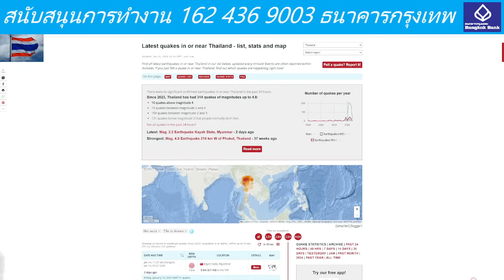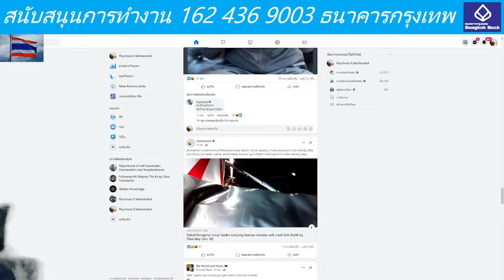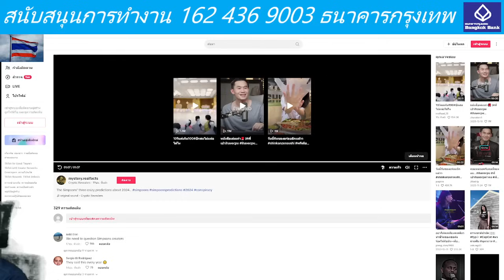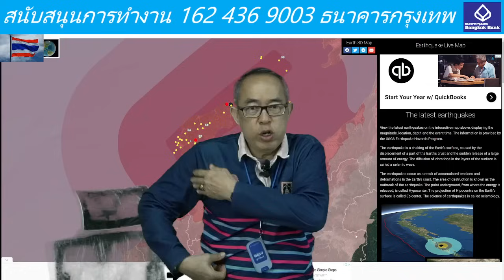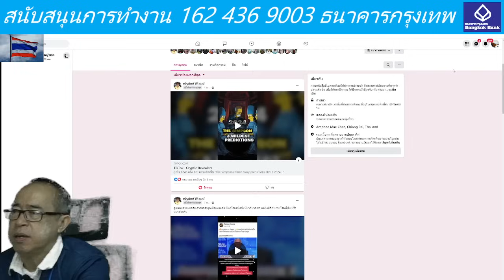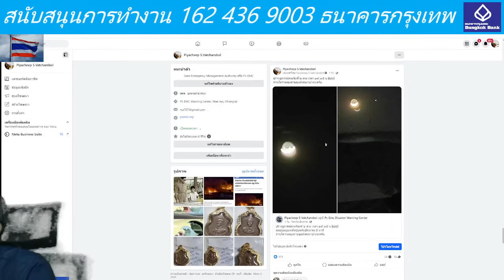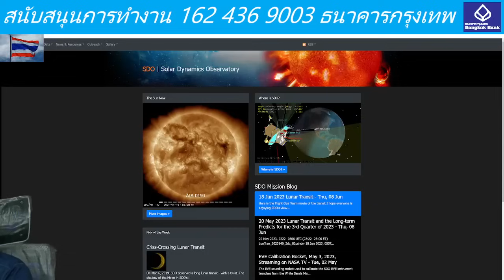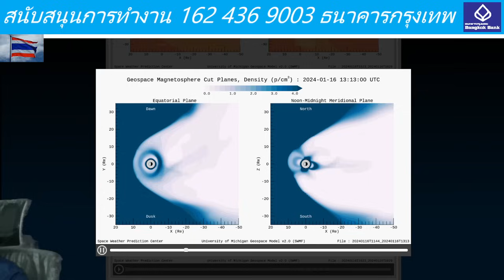๑๖๐๑๖๗๒๑๒๐ ท่านเตรียมอาหารน้ำยา พลังงานสำรองแล้วหรือยัง จะใกล้วันที่ ๑๙ มกราคม ๒ ๒๓ กุมภาพันธ์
๑๖๐๑๖๗๒๑๒๐ ท่านเตรียมอาหารน้ำยา พลังงานสำรองแล้วหรือยัง จะใกล้วันที่ ๑๙ มกราคม ๒ ๒๓ กุมภาพันธ์ ที่คลื่นความรุนแรงจะเกิด